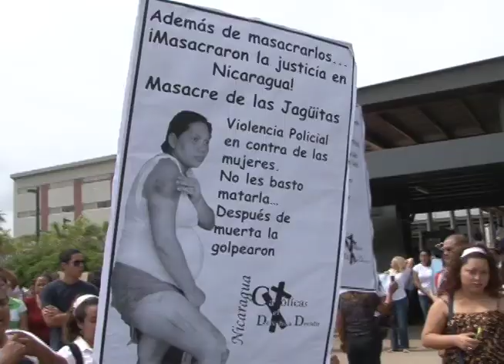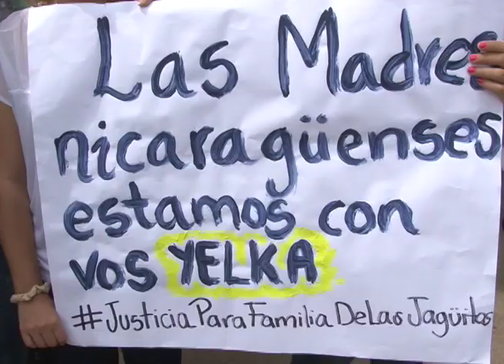Plantón en apoyo a Yelka Ramírez frente a juzgados de Managua